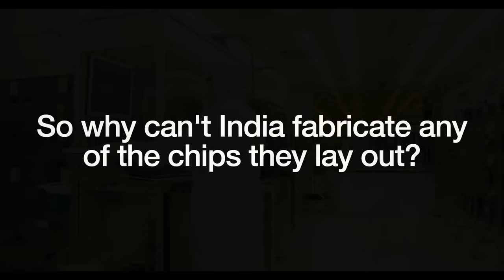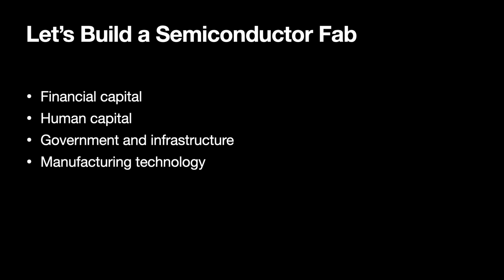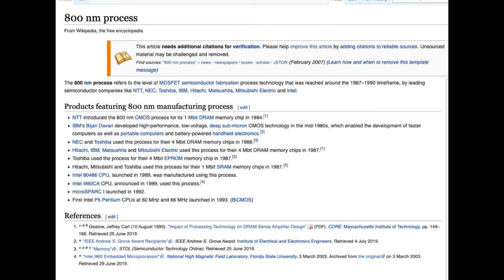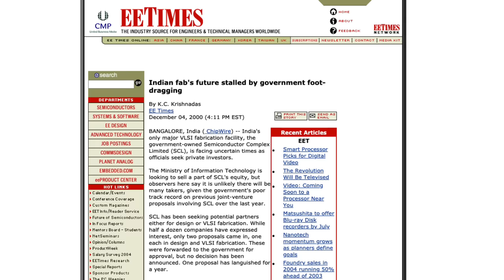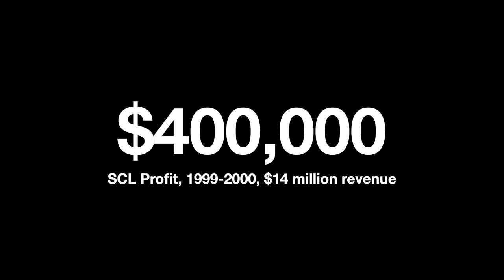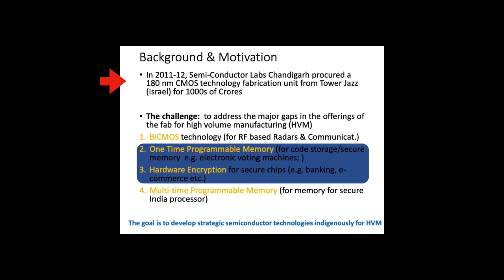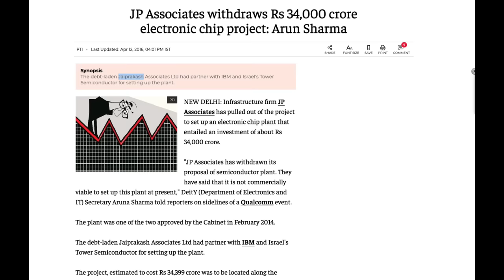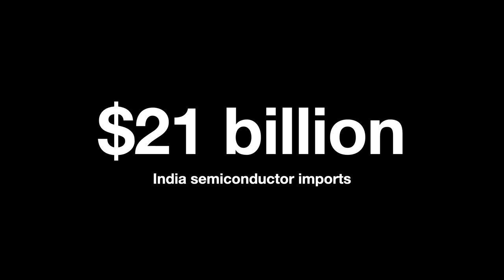India's Semiconductor Failure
India is a semiconductor design powerhouse. Nearly every major semiconductor company has a presence in India, designing some of the most advanced chips in the world.

But once those designs are completed, they are sent to the United States, China, South Korea or Taiwan to fabricate.

It begs the question. Why can't India fabricate any of the chips they lay out?

In the 1980s, the Indian government attempted to follow China, Taiwan, Malaysia, Korea, and Singapore in creating their own semiconductor manufacturing national champion.

Things got off to a promising start, but then disaster struck. And the company - along with India's entire semiconductor manufacturing industry - hasn't recovered since.